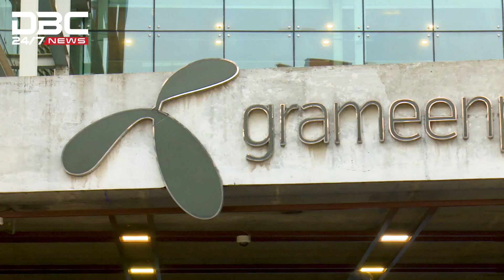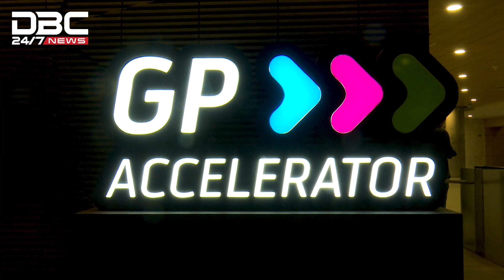বিপদে গ্রামীণফোন, গ্রাহকদের হয়রানির অভিযোগ।